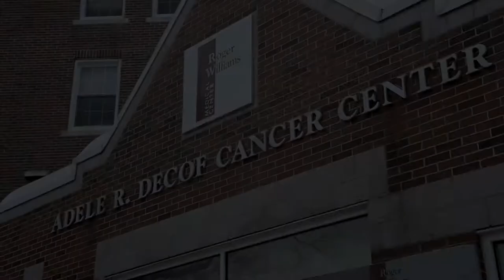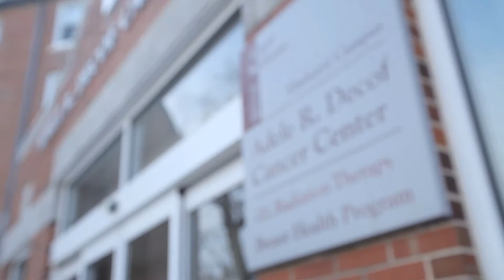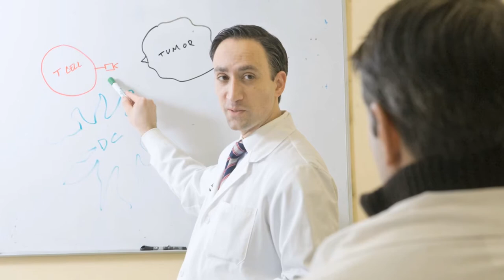Roger Williams Cancer Center Overview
Roger Williams Medical Center is a leader in the delivery of high quality cancer care defined by a personal touch.